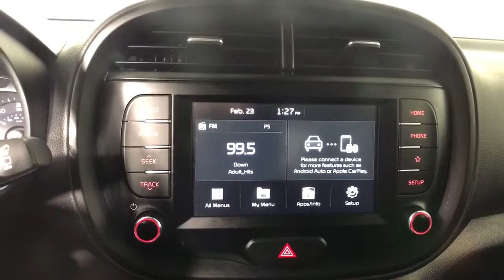2020 Kia Soul Albany, Schenectady, Colonie, Troy, Glens Falls, NY 2220189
Cherry Black Used 2020 Kia Soul available in Albany, New York at Destination Kia. Servicing the Schenectady, Colonie, Troy, Glens Falls, NY area.

Destination Kia
760 Central Ave